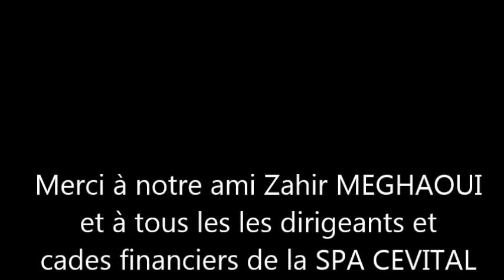Séminaire Sur le Remboursement de TVA chez CEVITAL SPA - Vidéo [154]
Dans la présente vidéo, j'interroge mon ami Zahir MEGHOUI, fiscaliste de formation et de métier sur les nouveautés relatives au remboursement de TVA, thème du séminaire qu'il animé aujourd'hui au profit des cadres comptables et financiers de la SPA CEVITAL.